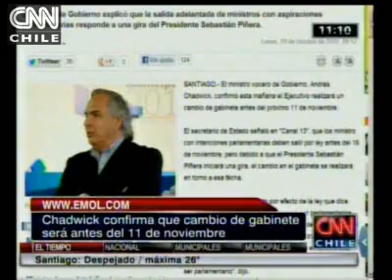Chadwick confirmó que cambio de gabinete será antes del 11 de noviembre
El ministro Secretario General de Gobierno explicó que anticipar la salida de ministros se debe a una gira que realizará el Presidente Piñera.